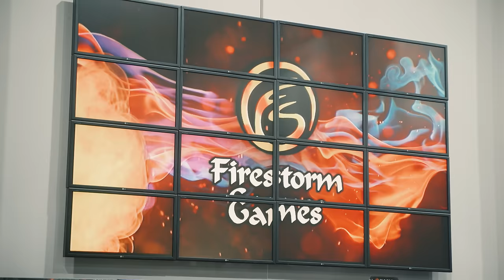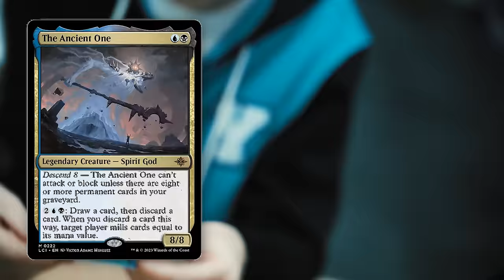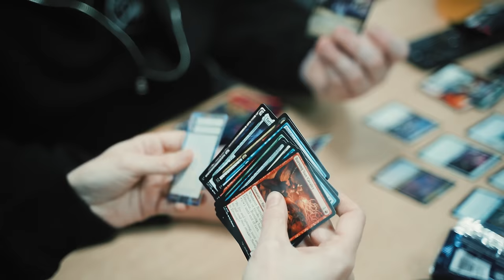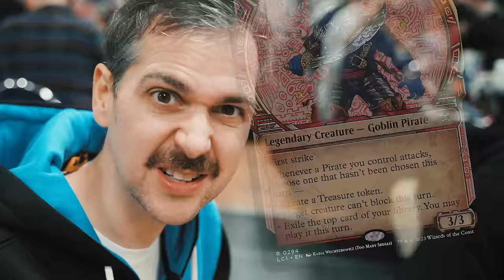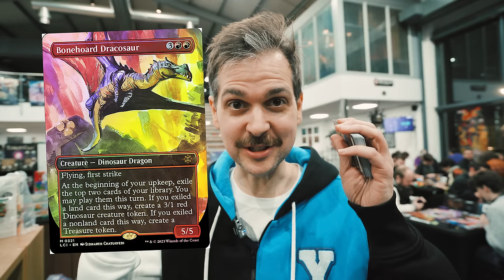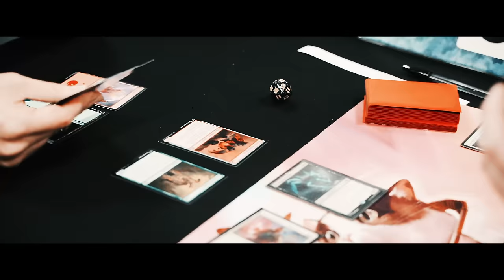Lewis and Duncan get drunk in a park | Magic: The Gathering Vlog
Hunt for treasure in The Lost Caverns of Ixalan – out now at your local WPN store!
Lewis and Duncan head to Cardiff to play in a Magic: The Gathering tournament and start a brand new tradition in a pitch black park with some welsh Gin!

Want to send something to us? Here's our address:

4th Floor - King William House
13 Queen Square
Bristol
BS1 4NT